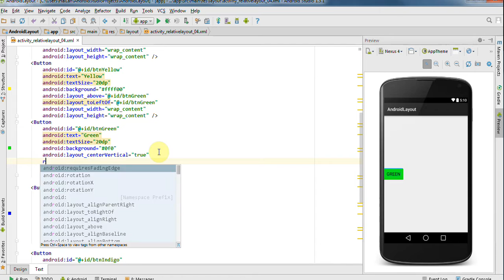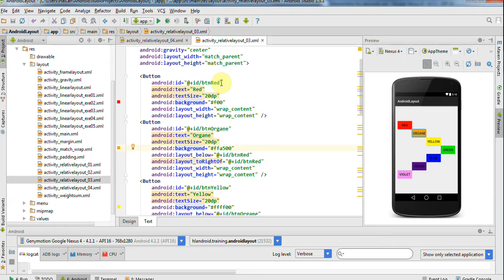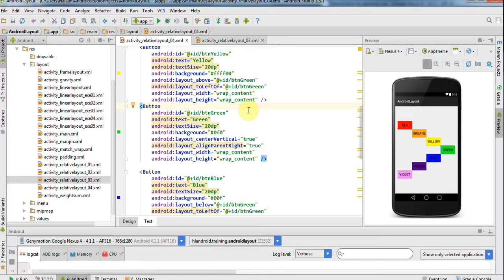Lập trình Android - Bài 41 RelativeLayout & tình huống thực hành - Exe Relative 02 - C2